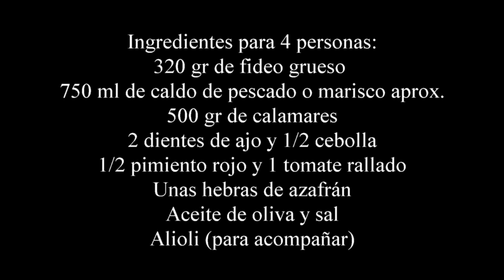Fideuá de calamares muy fácil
Con está receta vais a ver que sencillo es preparar una buena fideuá de calamares; queda perfecta, jugosa, en su punto y con mucho sabor.

Un buen sofrito y el caldo es lo más importante para preparar esta deliciosa fideuá.

INGREDIENTES PARA 4 PERSONAS:

320 gr de fideos gruesos
500 gr de calamares
750 ml de caldo de pescado o marisco
1 cebolla
2 dientes de ajo
1/2 pimiento rojo
1 - 2 tomates rallados
Unas hebras de azafrán o 1/2 cucharadita de pimentón
Sal
Alioli para acompañar